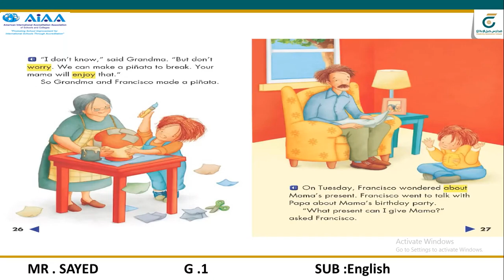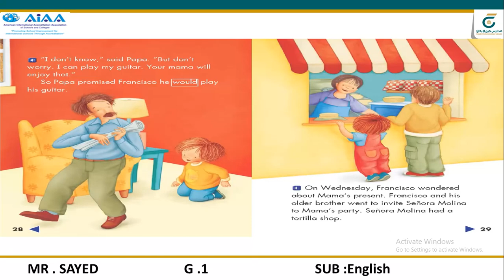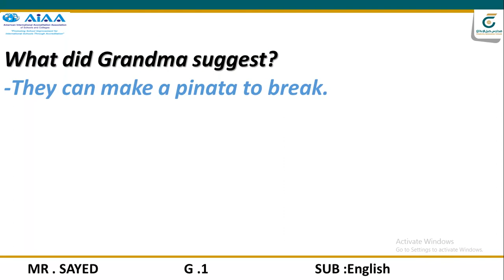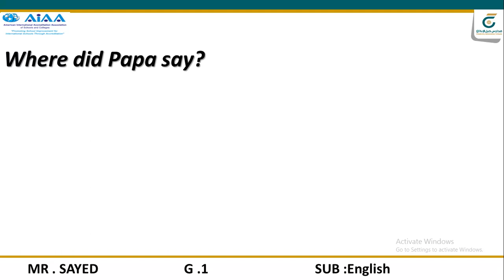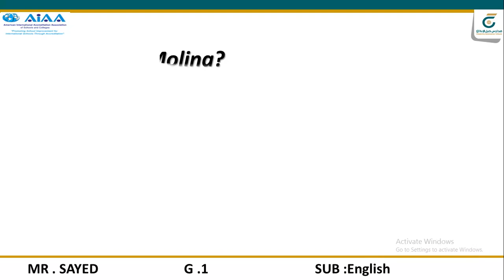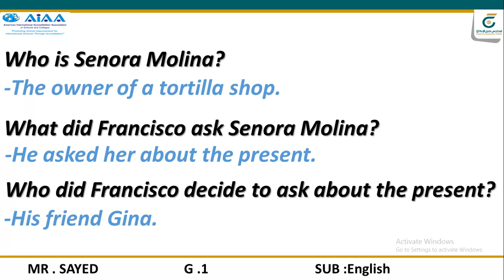Grade 1 reading p 26 27 28 29 30 31